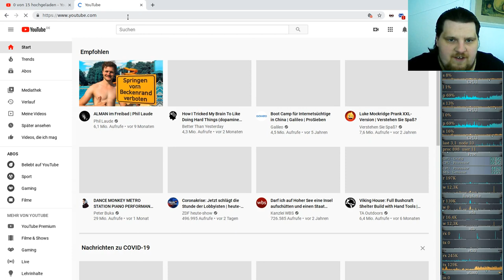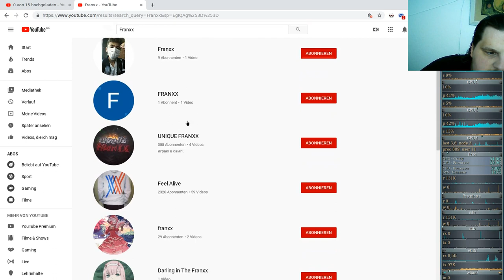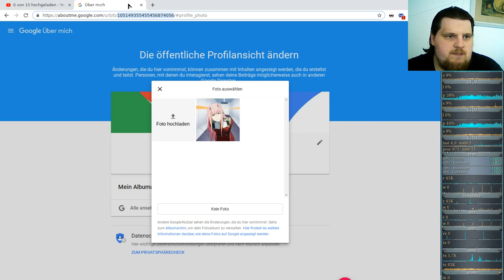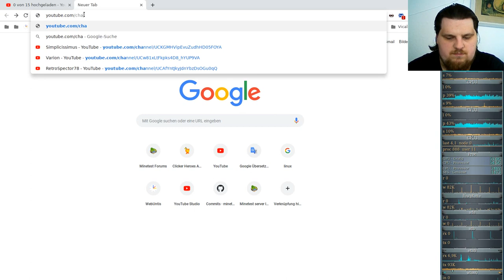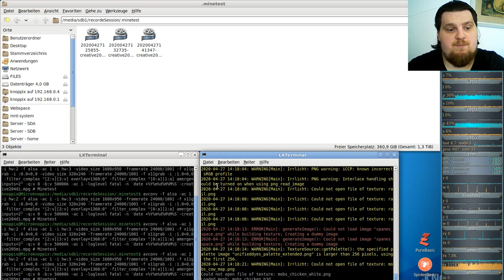Let´s Play Minetest - German-Creative-server ( Minecraft orientiertes Spiel ) #205